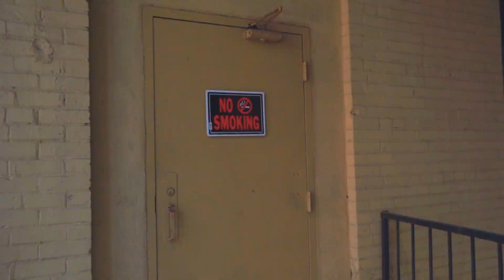DB Tha General - Collateral Damage (Prod. WavyTre) (Exclusive Music Video) | Dir. Sue$$ Visions